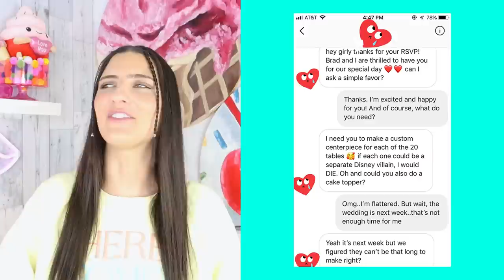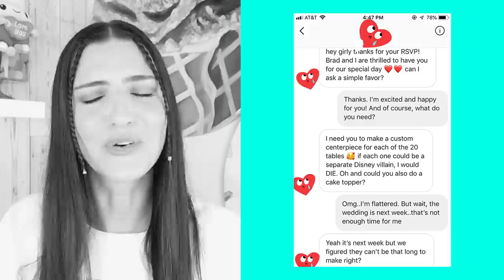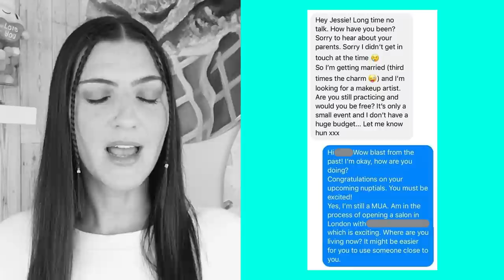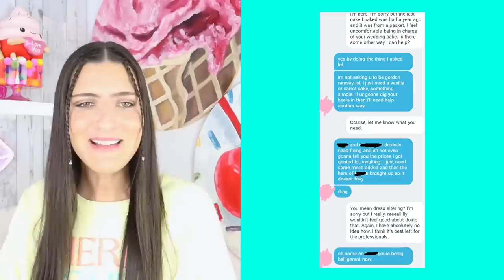Entitled Bride And Grooms Who Demanded The World🌎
You wont believe these entitled people that just so happened to be bride and grooms. The reason they got called out and exposed in reddit stories is because they acted like entitled Karens, aka bridezillas. I’ve got a feeling the wedding party had instant regret after putting up with their toxic ways. Try not to cringe too hard at these wedding fails! 💍